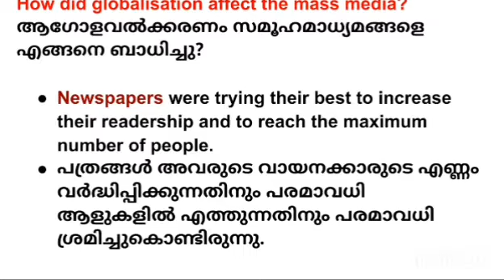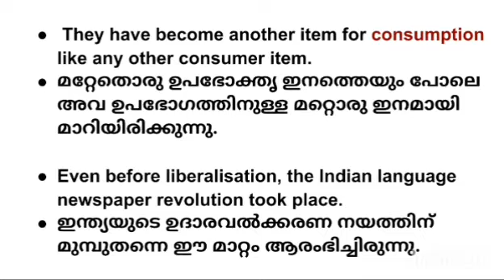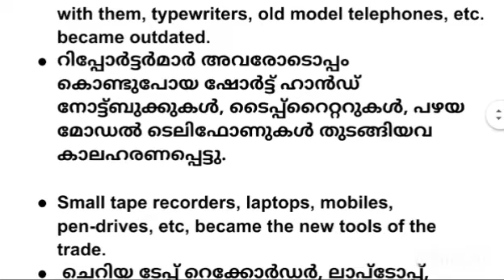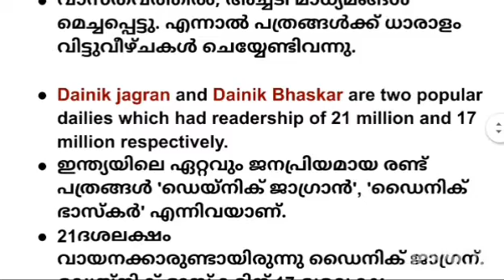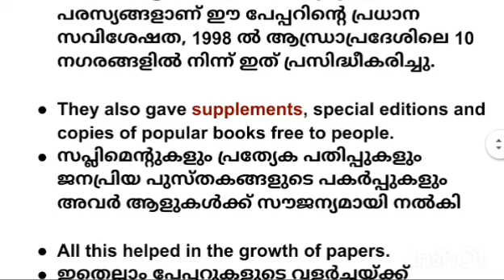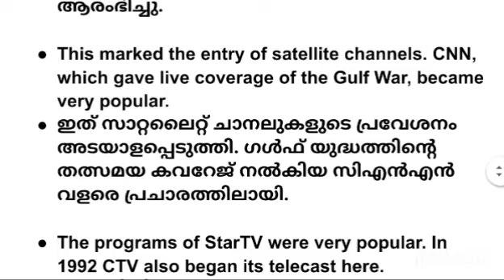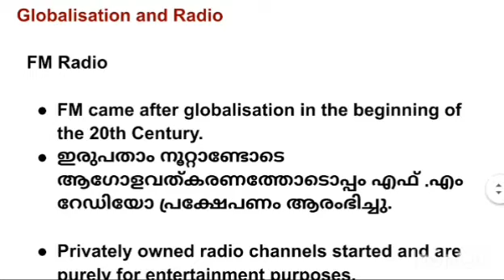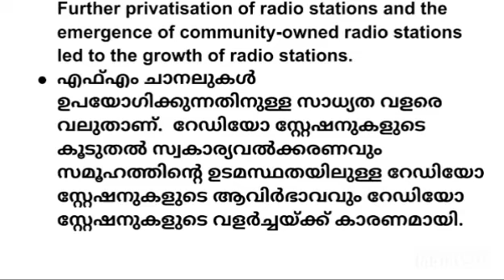Plus two sociology. 2022 focus point Revision. Chapter. 13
Mass media and communications
globalisation and media